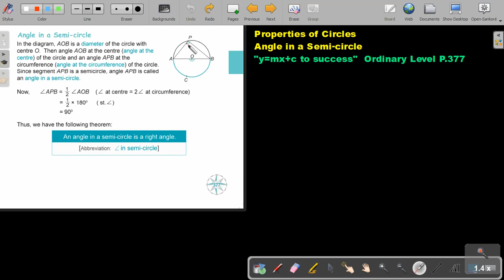8 8 Angle in a Semi Circle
This can be found in the Namibian Ordinary Level for Gr.10 and 11 mathematics textbook "Y=mx+c to Success".